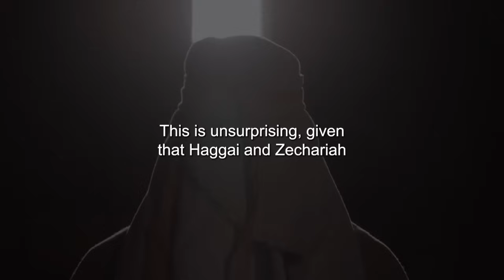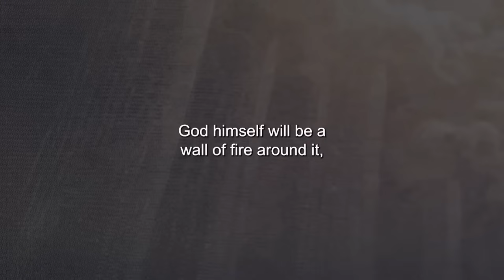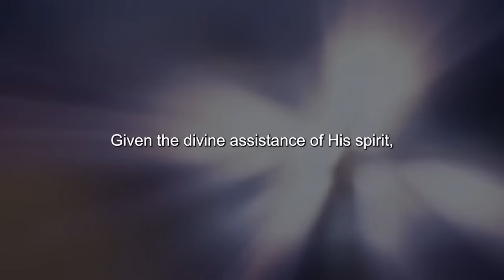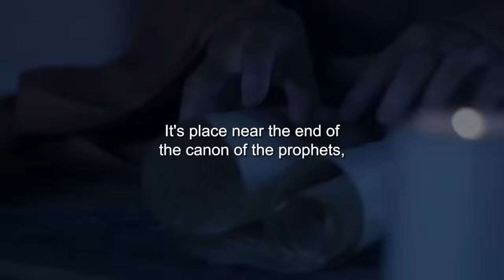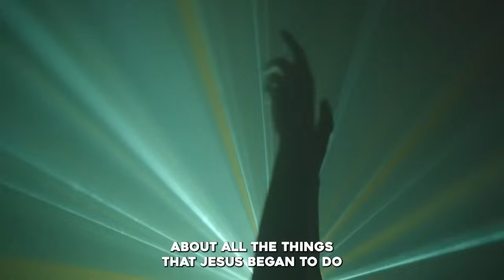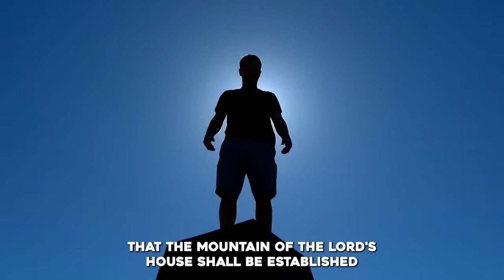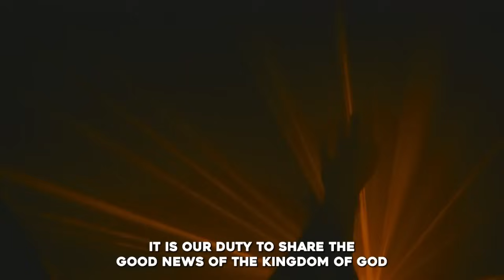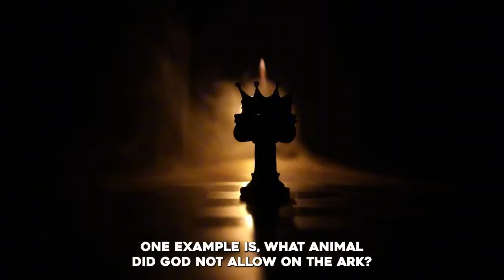There Is A Very Strange Prophecy About To Be Fulfilled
►Animation: Tina Davidson
►Writer: David Kolawole
►Sound Design: Coker Esther

🎬Clips Channel🎬

Title: The Eight Visions of Zechariah (Bible Stories Explained)